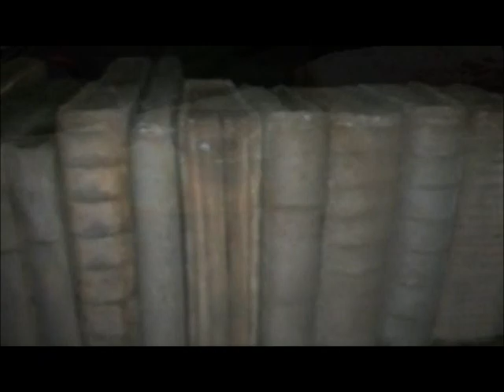In Class Video